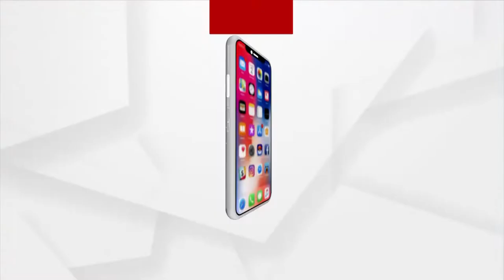The tree cutting campaign will resume in the capital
The tree cutting campaign will resume in the Bhubaneswar.